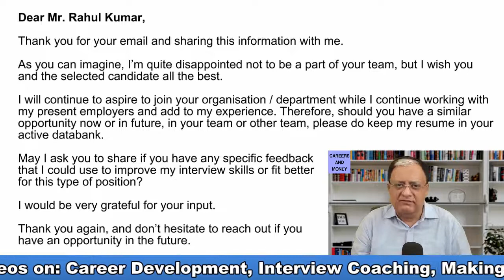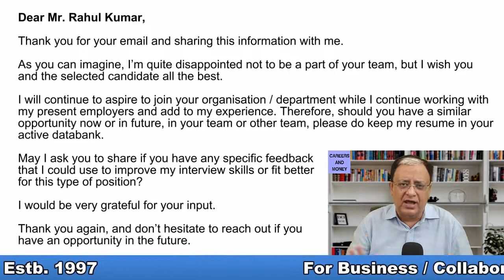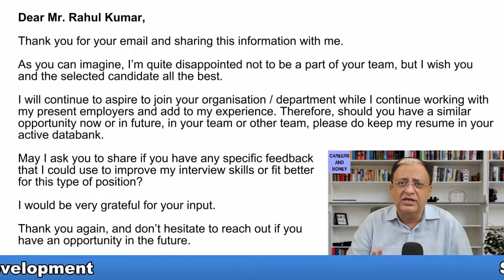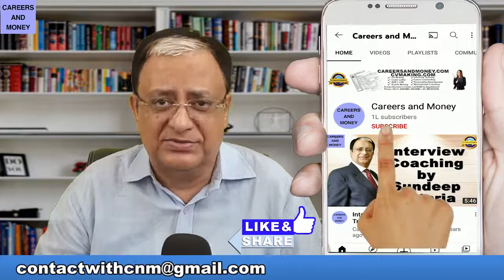How To Handle A Job Rejection Email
How To Handle A Job Rejection Email Job Interview की अगर Rejection E-mail मिली है तो क्या करे? नौकरी की Rejection E-mail पाने पर क्या करे?

Time Stamp:
0:00 Introduction
2:10 Some Useful Tips
4:09 What should you write in your email?
5:35 Sample Email

CAREERSANDMONEY

2. Music Credit : YouTube Library Audio
3. Content: The author has been reading many books, listening to various lectures, videos and attending a few workshops. Therefore, the concept is in the public domain but the language is of the writer himself. Hence any similarity of any kind is purely coincidental and unintended.